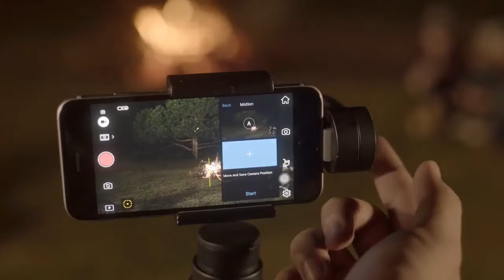DJI Osmo Mobile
特約經銷商: 環球電器行 Universal Electrical Co.

手機專用輕巧三軸手持雲台

陳列室地址: 九龍旺角西洋菜南街214號地下~近始創中心
交通: 太子地鐵站 MTR B2出口
Showroom address: G/F 214 Sai Yeung Choi South Street,
MongKok, Kowloon, Prince Edward
MTR - Prince Edward Station - Exit B2